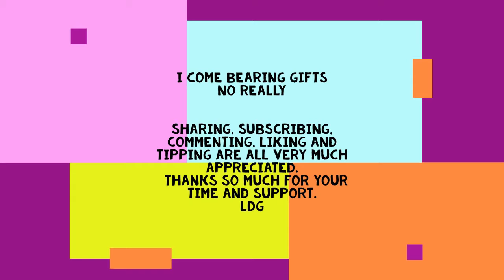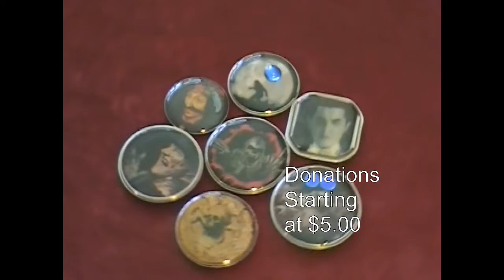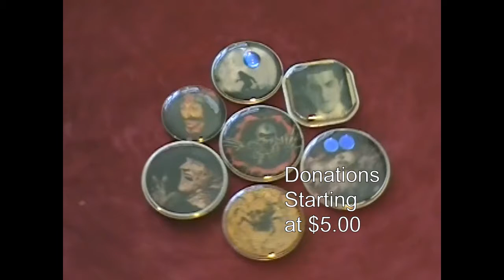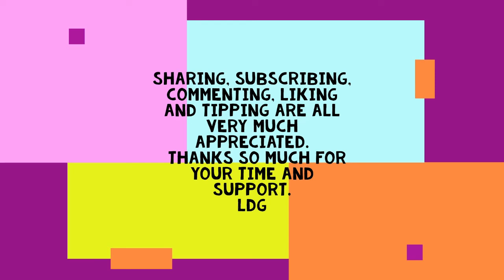I Come Bearing Gifts, NO Really.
Hello and welcome. I appreciate you being here today.  I hope you had a great holiday.
I am also in the process of retiring my recycle artist, creator, curator, etc etc. business.

I can't wait to add you all to my conversations and I promise when I am able to go live, I will go live at a different time than our other favorites. hell I wanna watch them too.

So Sit back relax and if nothing else, enjoy my arts and crafts presentation.

Free United States Shipping only.
Yes that includes Alaska and Hawaii

LDG